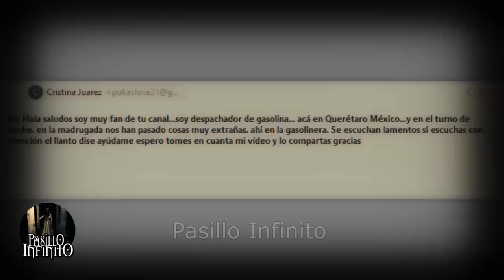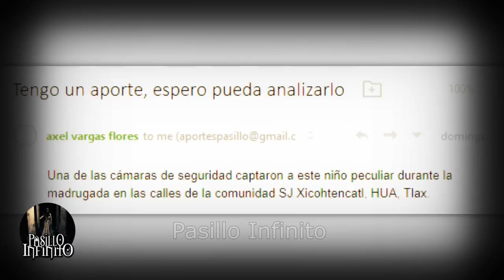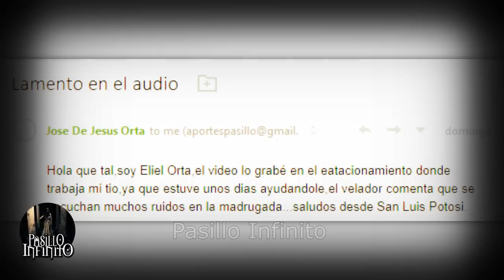ATERRADORA NIÑA FANTASMA en Video y Otros Casos Paranormales l Pasillo Infinito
Te presentamos ATERRADORA NIÑA FANTASMA en Video y Otros Casos Paranormales que son impactantes